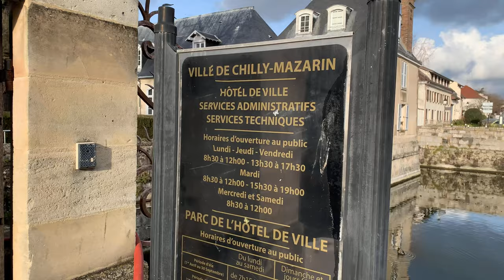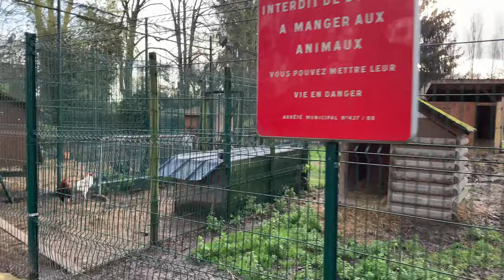Chilly-Mazarin - a castle 🏰 and a park near Paris, France 🇫🇷 - 4K UHD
A nice castle, park, small zoo and a church in the Parisian suburbs. A town called Chilly-Mazarin, just 15 km south of Paris.